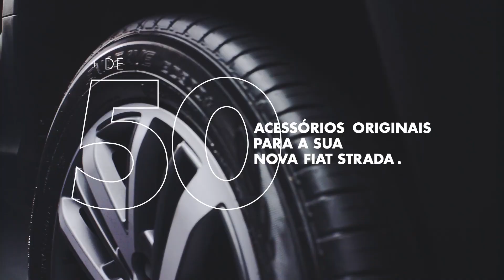Acessórios Mopar para a Nova Fiat Strada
Neste vídeo cheio de efeitos especiais você vai ver detalhes de alguns dos mais de 50 acessórios que a Mopar, nossa marca de pós-vendas, fez especialmente para a Nova Fiat Strada. Os acessórios foram desenvolvidos junto com o projeto do carro e muitos são inéditos para o modelo. Dá só uma olhada! 🤩